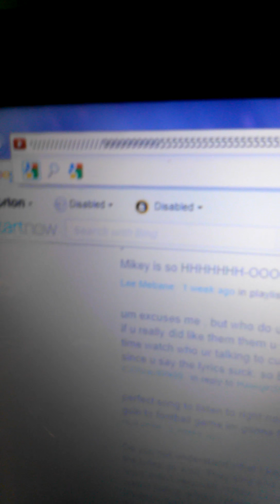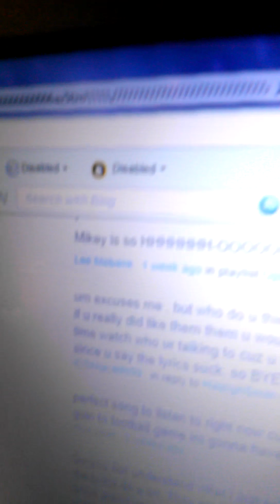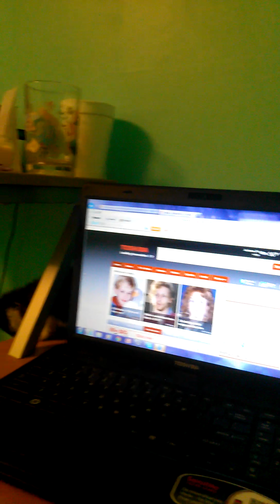Rosco lol love this crazy thing lol